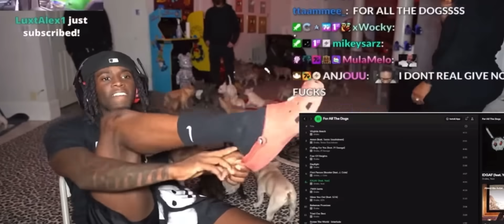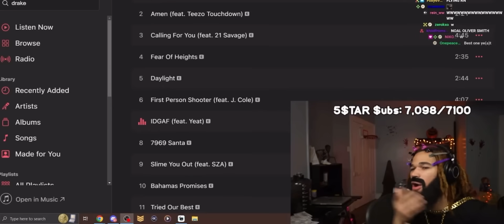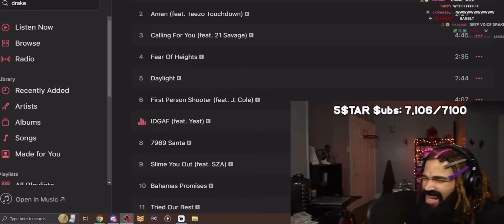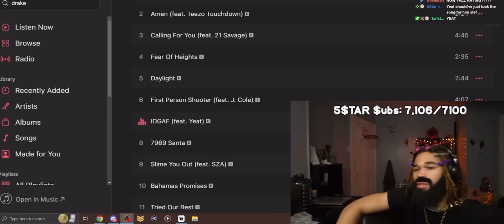Streamers React To Idgaf (feat. Yeat), Adin Ross, Kai Cenat, Plaqueboy Max, YourRage.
Streamers Reactions to Idgaf (feat.Yeat) from for all the dogs album